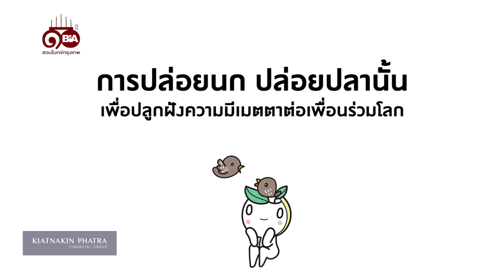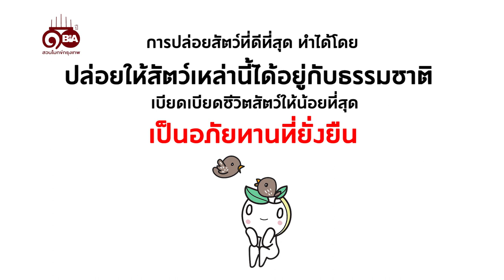ธรรมlife | Ep.42 ปล่อยนก ปล่อยปลา ได้บุญจริงหรือ?